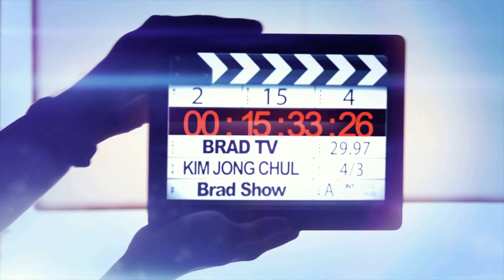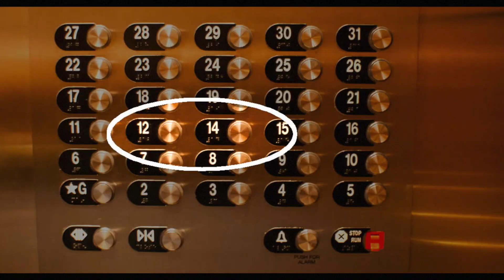[BradTV] Bradshow [ENG SUB] - Michael Magee “Divine Numerics and the End Times”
Of all the numbers we gloss through in the bible
Many hold the keys to unlocking secret meanings
How does God use these divine numerics
To speak to us, especially in the end times
This week we meet with Dr. Michael Magee
Author of “Divine Numerics and the Coming World War”